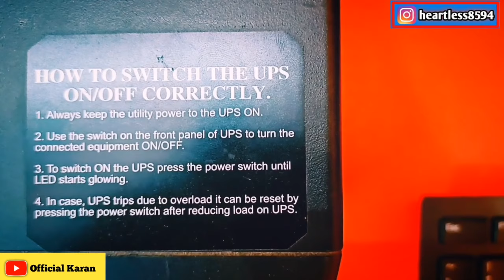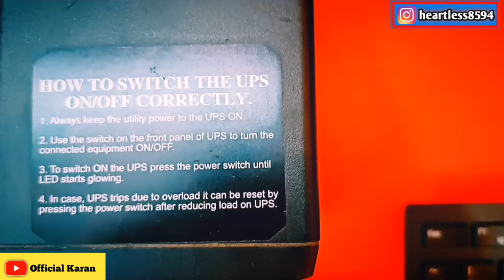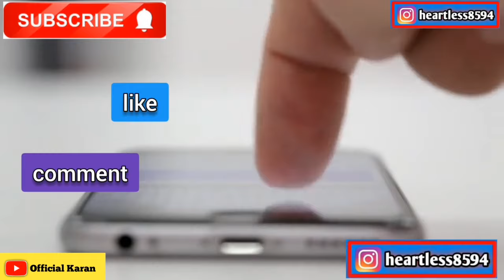How To Charge UPS In Hindi UPS Ko Charge Kese Kare ? // How to use UPS ko use kese kare?UPS Review